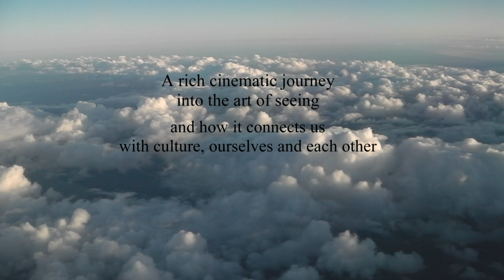The Story of Looking | Official UK Trailer | In Cinemas 17 September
DOCUMENTARY | ENGLISH | 90 MIN

As he prepares for surgery to restore his vision, Mark Cousins explores the role that visual experience plays in our individual and collective lives. In a deeply personal meditation on the power of looking in his own life, he guides us through the riches of the visible world, a kaleidoscope of extraordinary imagery across cultures and eras. At a time when we are more assailed by images than ever, he reveals how looking makes us who we are, lying at the heart of the human experience, empathy, discovery and thought. He shares the pleasure and pain of seeing the world, in all its complexity and contradiction, with eyes wide open. As the Covid-19 pandemic brings another dramatic shift of perspective, he reaches out to the other lookers for their vision from lockdown, and travels to the future to consider how his looking life will continue to develop until the very end.

DIRECTOR Mark Cousins
PRODUCERS Mary Bell, Adam Dawtrey